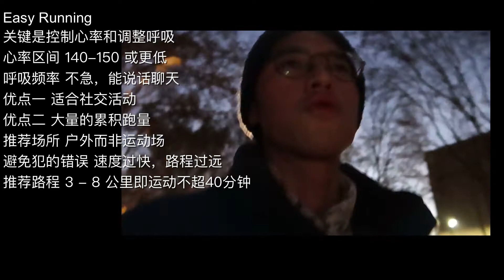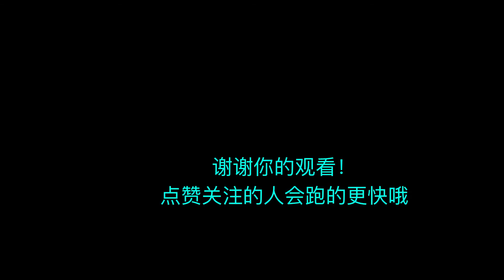vlog005 听说你不想跑步了？来我有方法让你继续跑！实拍Easy Running 镜头超晃预警！！Eng字幕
Easy Running又叫轻松跑，是新手跑者累计跑量的关键，也是进阶跑者最难克服的难关！
今天的鞋子
 Nike Epic React Flyknit 2
历程 270 km
平均配速 5'19
适用场合 Easy Running或 10km以内的慢跑
购买建议 不推荐